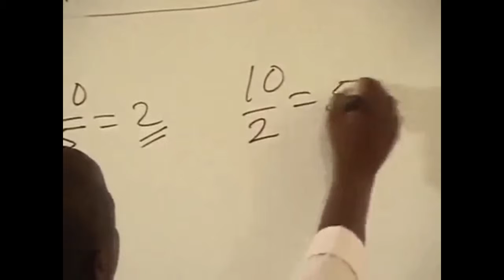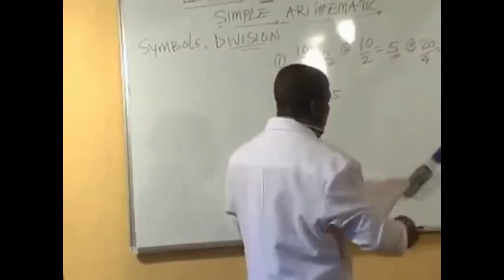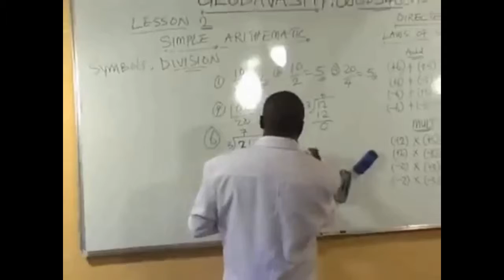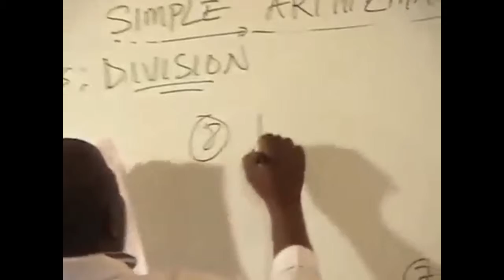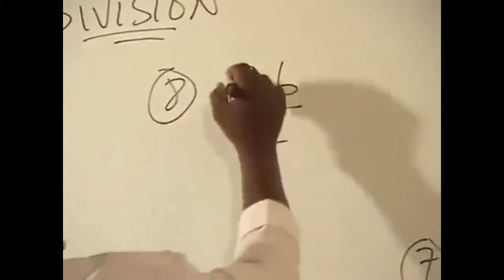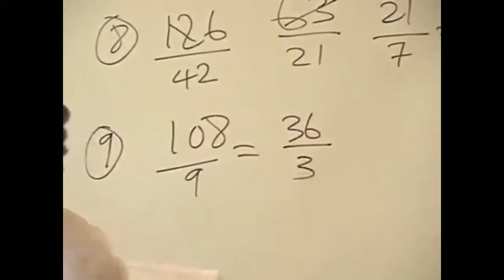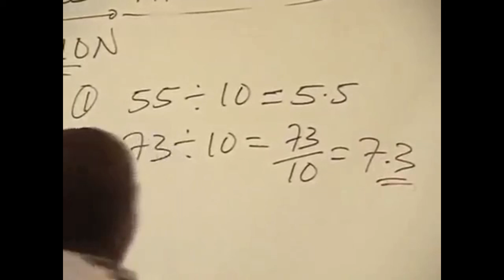Basic Simple Arithmetic Division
Globavasity Basic Simple Arithmetic  Division Teaching by Amb. Engr. Obisike Okechukwu Elechi